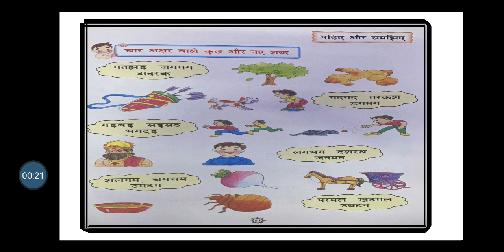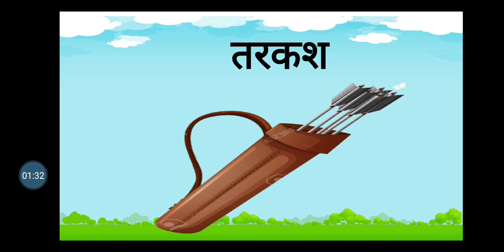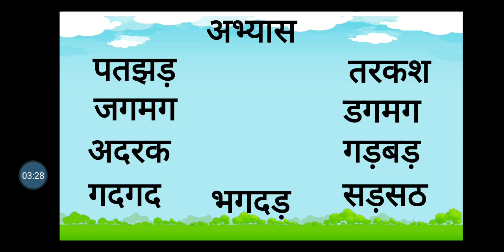7 November 2021